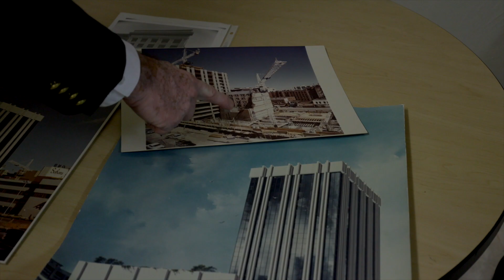2023 Downtown Spokane Legacy Award: Washington Trust Bank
Founded and based in downtown Spokane since 1902, Washington Trust Bank has strived to provide quality service and financial stability for its customers. Four generations of Stanton family leadership later, they continue to focus on integrity and commitment to community.

Produced by the Downtown Spokane Partnership
Video footage courtesy Washington Trust Bank and JC Media LLC
Editing by JC Media LLC